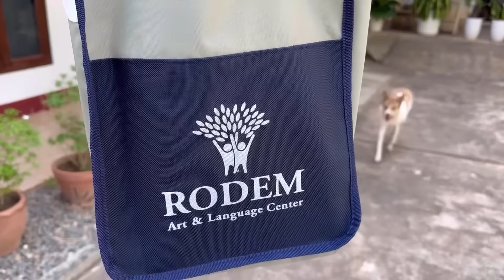그녀는 가고 나에게 너무 잘하는 라오스 집주인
라오스 한달살기